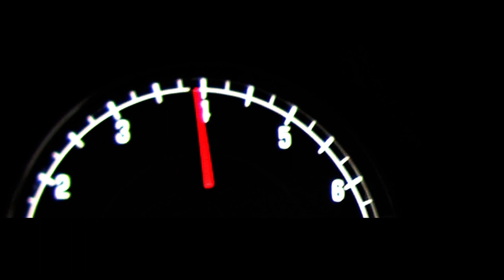Jaguar Unveils Ultimate XKR Special Edition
Jaguar will unveil the latest evolution of its supercharged XKR coupe at the Geneva Motor Show. The new XKR Special Edition delivers a significantly raised maximum speed, 174mph (280km/h), and bold exterior styling changes that create the ultimate supercharged Jaguar. The 2011 Model Year XKR features the acclaimed AJ-V8 Gen III R direct-injection engine, the most advanced and efficient supercharged engine Jaguar has ever produced. The new XKR Special Edition with Speed and Black Packs will be unveiled at the 2010 Geneva Motor Show on March 4th, 2010.